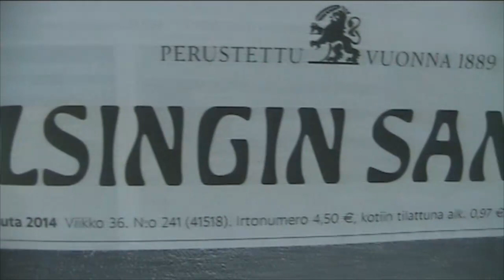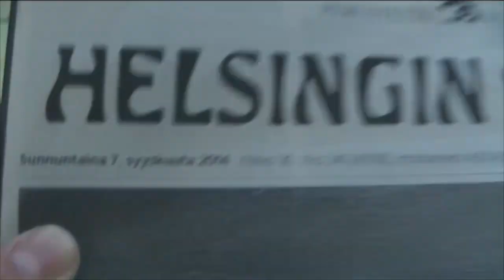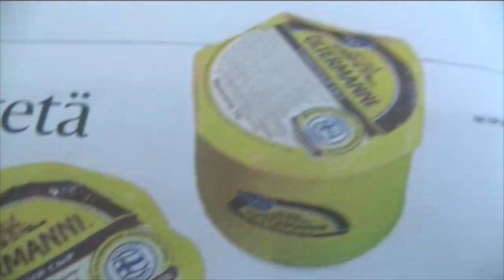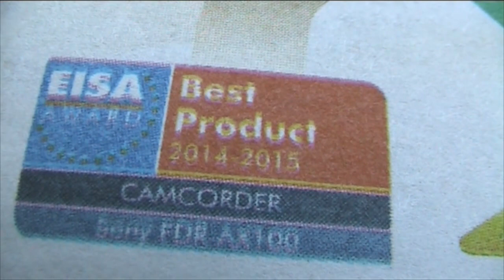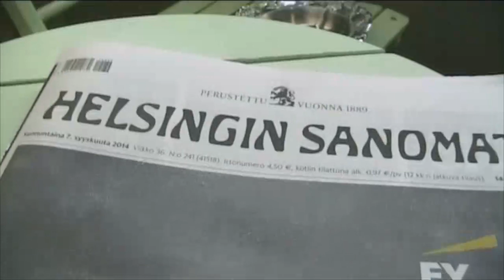Kyl oli taas oikeen hyvä pöperöt